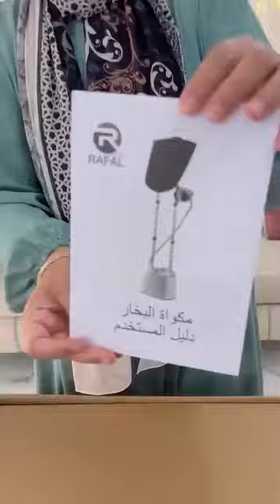الشيف هاله فهمي جابت أسرع حل للمكوى مش هتشيلي هم الكوي تاني مكواه رفال الاستاند بالترابيزه